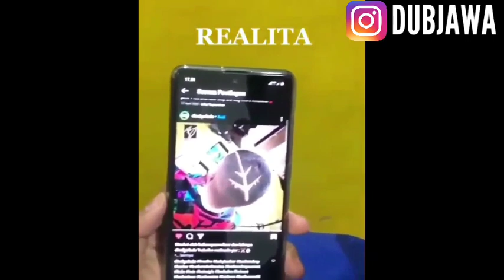CUKUR 5K VS 500K, INI PERBEDAANYA ❗❗ | CHOCHOT UALAH 57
Official Youtube Channel Dubjawa (Dubbing Jawa)

Ojo lali subrek, like, komen e cek admin semangat bercocot ria terus karena
subrekmu semangatku 😁😁

🎮 Top Up Voucher Games Online Murah, Aman & Terpercaya 🎮
(FREE FIRE / PUBG MOBILE / COD MOBILE / MOBILE LEGENDS / DLL)
Follow aja INSTAGRAM-nya lur 👉 @triplay.id
langganan Admin Ualah iki dijamin Murah, Aman & Fast Response! 😎 👍